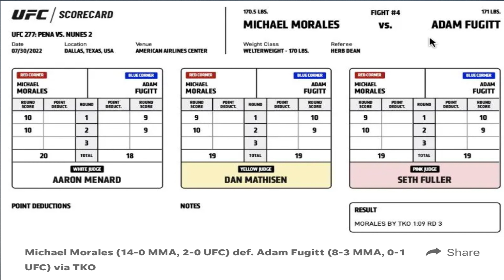Is 25 year old Michael Morales a future champ?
If Michael Morales is dropped in the 2023 UFC Card class is he a MUST buy? Rookie Research Vol 2.

If you’re on Reddit we post all the time on r/UFCCards, let us know if you’ve seen our videos!

Timecodes:
0:00- Intro
0:45- Michael Morales Panini Instant Card
1:05- Who is Michael Morales?
1:19- Main criteria for rookie research
1:53- Does he have time to develop?
3:14- What does his path to a title look like in his division?
4:12- Popularity/Will people want to collect him?
6:03- Film Review Veritenikov
8:24- Film Review Trevon Giles
11:10- Final verdict on Morales
12:09- Outro